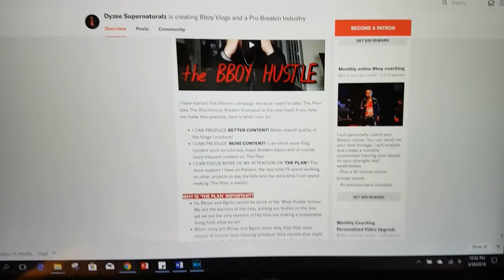THE ART OF BBOY STORY TELLING | Bboy Vlog | e44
In this video I breakdown the concept of Story Telling using Breakin.  I couldn't keep doing this without the awesome support of my Patreons! Big ups to MC Tricer, David Beagle, Nam, TT, Steve & Lewi